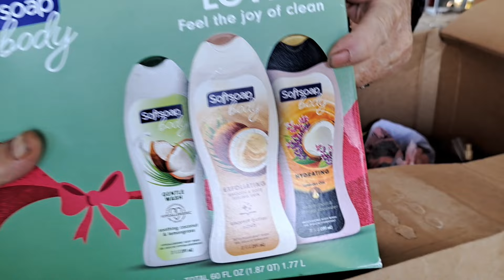The Last of the abandoned Storage Unit Mystery boxes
Finished the last of the mystery boxes.